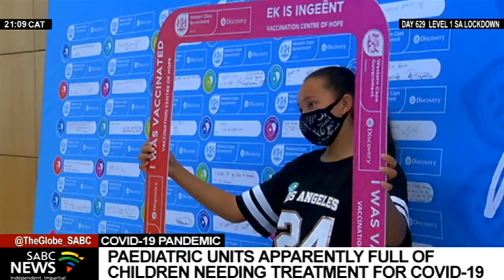The public's knowledge about Omicron and importance of vaccination: Prof. Adrian Puren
The National Institute for Communicable Diseases has recorded 26 976 new COVID-19 infections in the country in the last 24-hours, taking the total number of cases to 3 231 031. Another 54 people have died from COVID-19-related complications, putting the national death toll to 90 226. The test positivity rate stands at 32.2 percent. For more on this trend, Professor Adrian Puren, Acting Executive Director of the National Institute of Communicable Diseases joins us via Zoom.